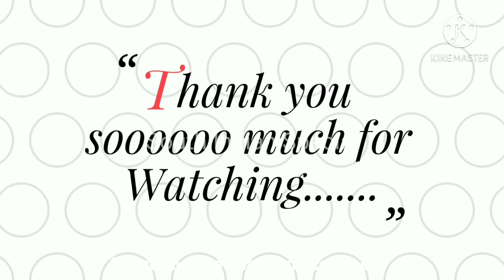#17 venilla cherry cake | How to make venilla cherry cake